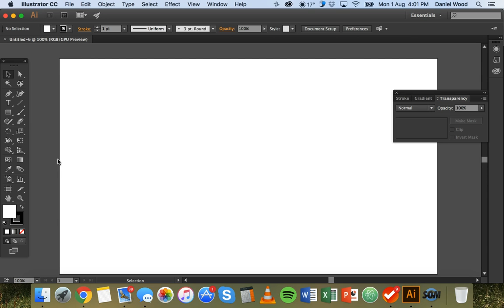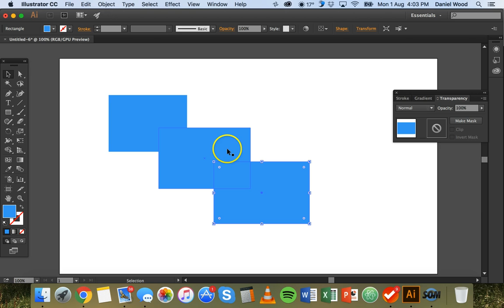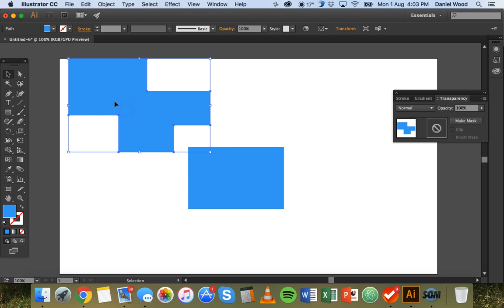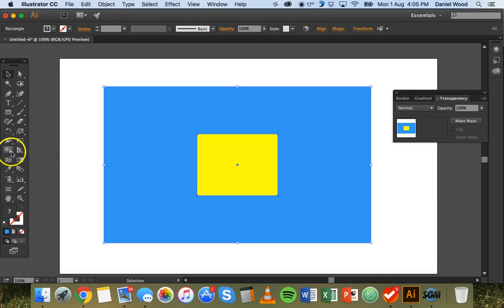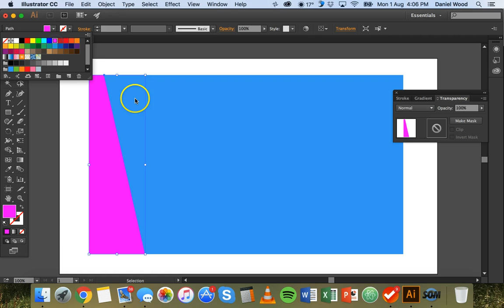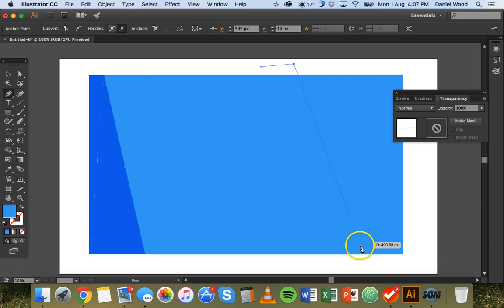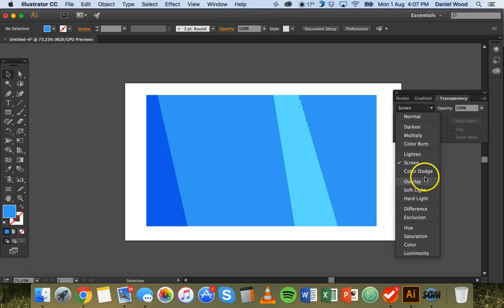Using the Shape Builder Tool in Adobe Illustrator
This tutorial explains how to use the shape builder tool in Adobe Illustrator to join shapes together, remove parts of shapes, and create new shapes.